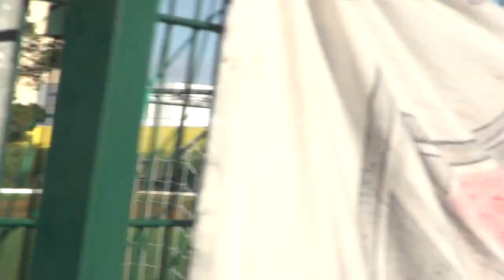Algarve Youth Cup Sacavenense 1(1)- (3)1 ESM CANADA V 1/7